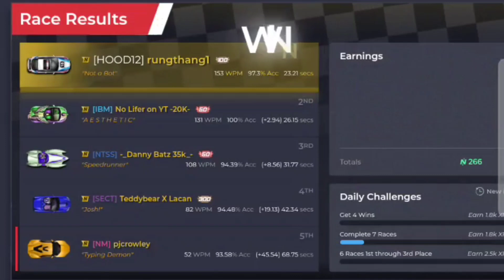Nitro Type - Teddybear Earns the FIRST Lacan Of Season 39 (Volume 2)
For hitting 50,000 races on Nitro Type, Minty became the first person to earn the Lacan during Volume 2 of Season 39!